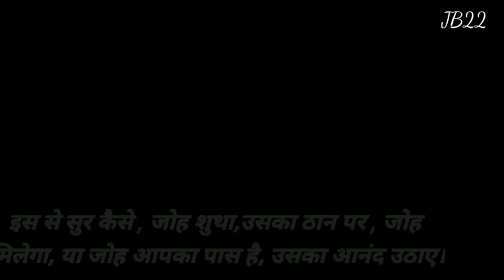Breakup कैसे होता हे | Krishna vani powerful radhakrishna motivation speech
कृष्णा वाणी,motivation powerful speech

Copyright Disclaimer Under Section 107 of the , Act 1976,allowance Is made for 'Fair Use' for purposes such as criticism, comment, news reporting, teaching, scholarship, and research, Fair use a permitted by copyright statute that might otherwise be infringing, Non -profit, educational or personal use tips the balance in favor of fair use

krishnaradha harekrishna bestwhatappstatus godstatus whatsapgodstatus radhastatus achutankeshvan radhakrishnastatus krishnabhajan beautifulstatus radheradhe Radhakrishna Hindistatusvideo Romanticstatus lovewhatappstatus Radhavideo JB Status jb status Good morning status Good night satus Goodnightwhat'sapp status Good morning status Janmostami Krishna jonmastomi Love song Jb status JB Statu
Radha video
JB Status
jb status
Good morning status
Good night satus
Good night what'sapp status
Good morning status
Krishna jonmastomi
Love song
Jb status
JB Status
@Gaub Gopal das
@ Motivation Quoteshala
@ Team Fearless
@Absolute Motivation
@Motivationz study
@Motivational channel @350 @Joyakishori Motivation
@Motivational wings
@ quotation & Motivation
Mann Ki Aawaz
@ the Indian motivation channel